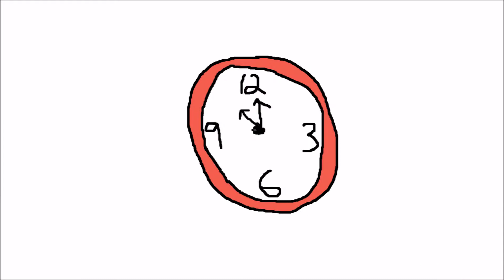Saradaga Navukundam..Ra! || Telugu expression comedy||Brahmanandam||Vijay Devarakonda||Nassar